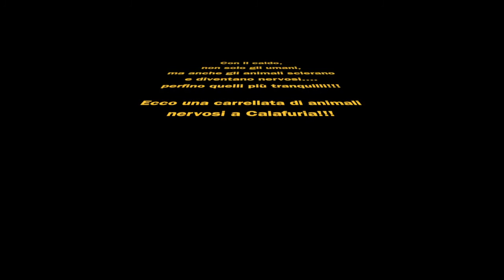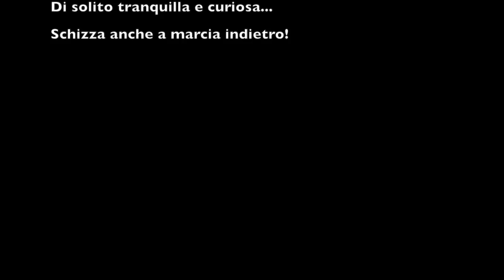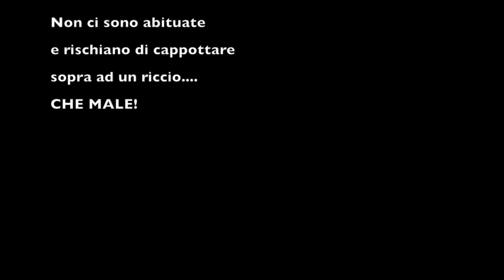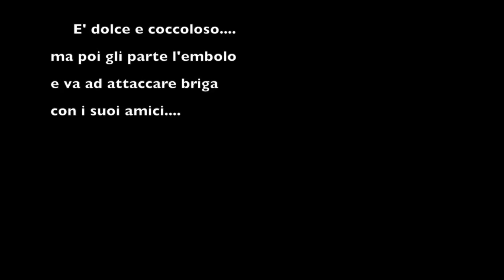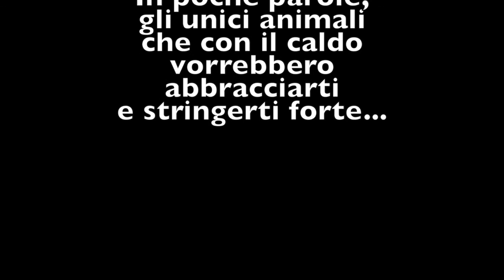Pesci nervosi a Calafuria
Il caldo rende tutti più nervosi!!!